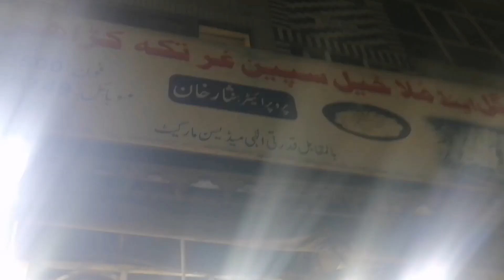Peshawar namak mandi vlog peshawar namakmandi bbq karahi foodvlogby Masooma azeemi